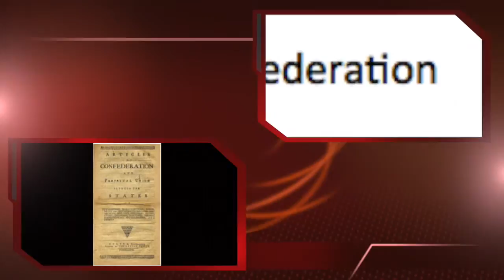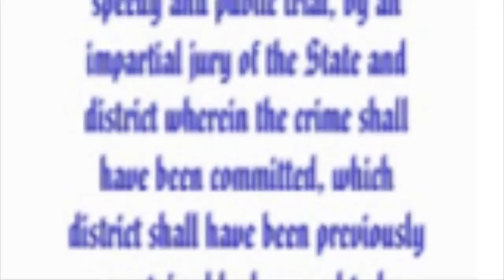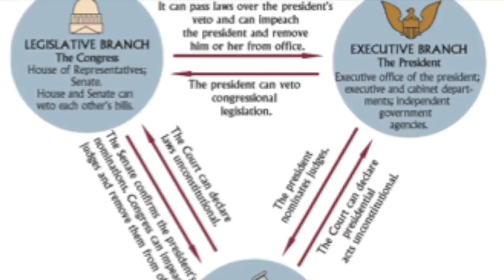US Constitution trailer